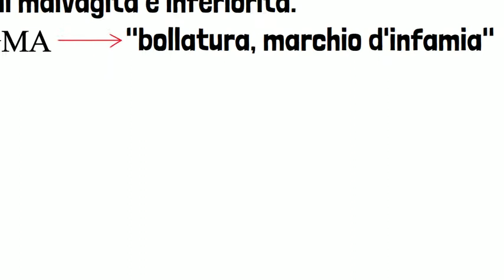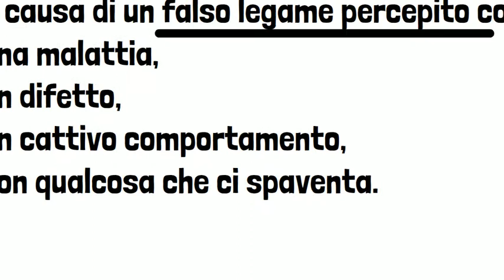FRAME presenta PAROLE DI RISPETTO - STIGMA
“PAROLE DI RISPETTO”
In occasione del 27Gennaio, Giornata Internazionale della memoria, FRAME torna con il progetto paroledirispetto, un ciclo di appuntamenti per far riflettere sui significati e sull’uso di alcuni termini che hanno in comune tra loro la caratteristica di essere portatori di buoni pensieri, e di creare un buon linguaggio di rispetto e tolleranza verso tutte e tutti, da contrapporre al linguaggio d’odio purtroppo sempre più presente sui social e nella vita reale.
La parola di oggi è STIGMA.
Il Progetto è promosso all’interno del Patto generale di collaborazione per la promozione e la tutela dei diritti delle persone e della comunità LGBTQI nella città di Bologna.

seguite il progetto su:
YOUTUBE Associazione Frame